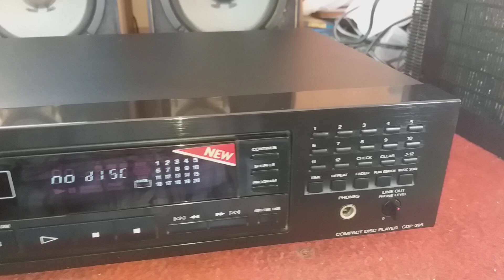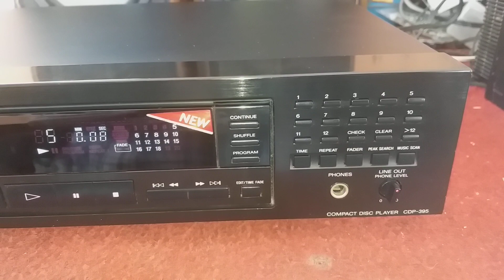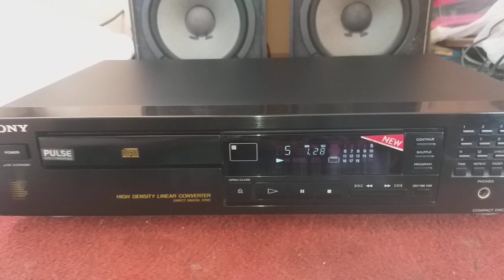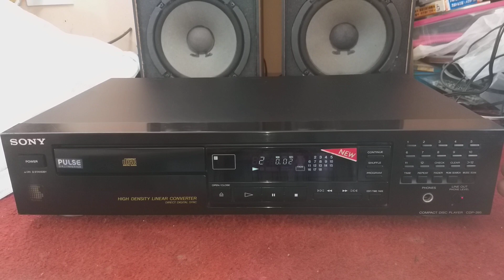ทดสอบเครื่องเล่นCDสวยเสียงดีอ่านดีมาจากเยอรมัน SONY CDP-395 MADE IN FRANCE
ทำในฝรั่งเศษสภาพสวยอ่านดีเสียงดี ติดต่อพูดคุ่ย line vira95418 tel